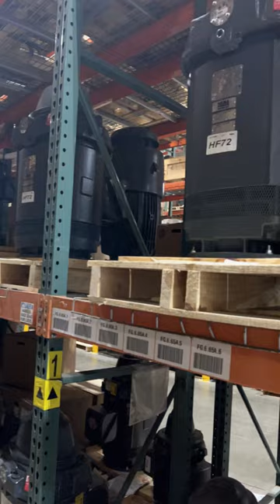Vertical Holloshaft Stock Motors ​